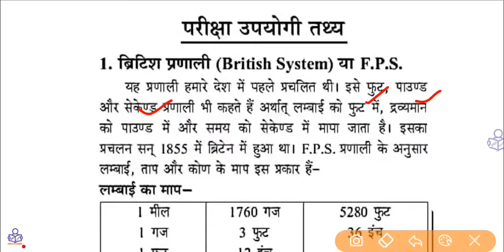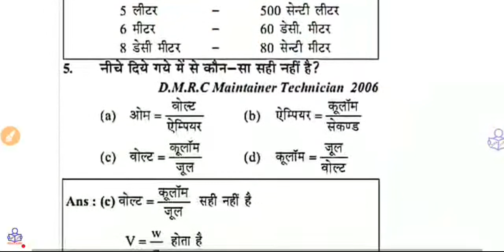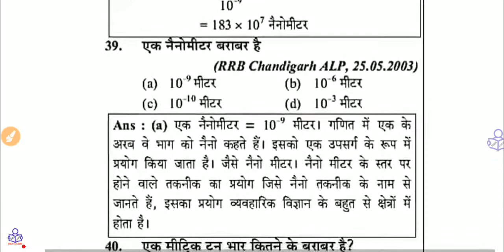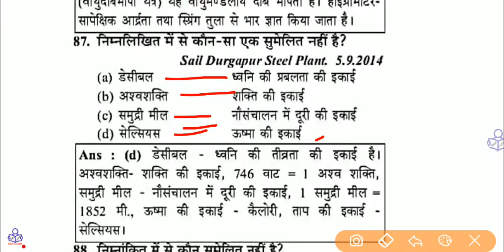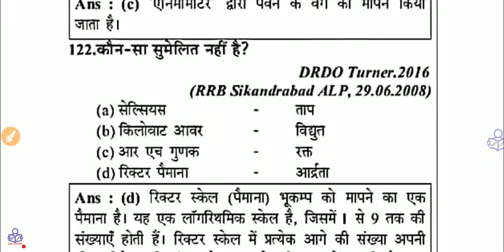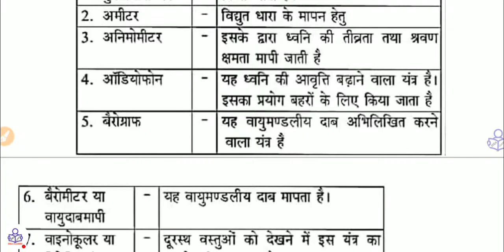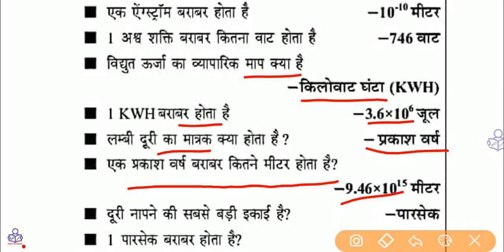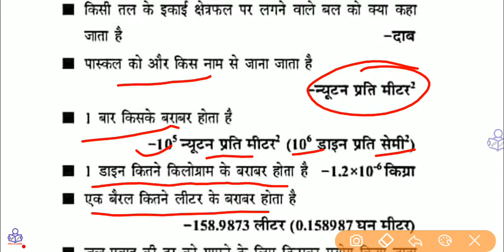DRDO CEPTAM-10 | Tech-A ( Fitter Turner Machinist ) Measurement And System Of Units Prev Years Ques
DRDO CEPTAM-10 || Technician-A (Fitter  Turner  Machinist ) माप तौल एवं मात्राओं की पद्धति Previous Year Question Measurement And System Of Units
Hello दोस्तों "IDEA CLASSES" मे आप सभी का स्वागत है। इस वीडियो में आप को एग्जाम में कौन सा टॉपिक कितने नंबर का आया हुआ है अब कितने नंबर का आने वाला है क्या पढ़ना हैं और क्या छोड़ना है ये सब इस वीडियो में बताया गया है